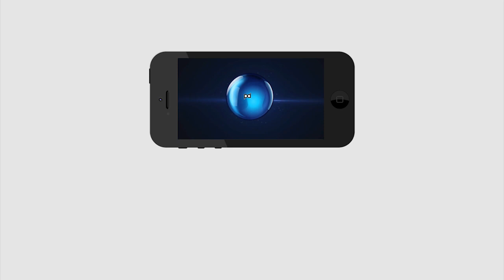Bigg Boss 2 | Nuthan Naidu | kaushal winning is my winning | కౌశ‌ల్ గెలుపే నా గెలుపు..